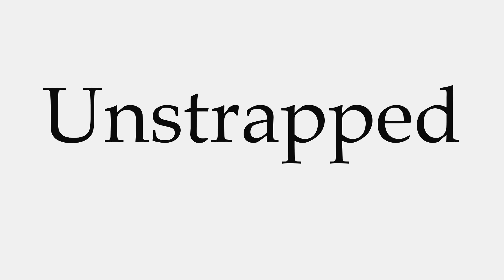How to Pronounce Unstrapped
This video shows you how to pronounce Unstrapped